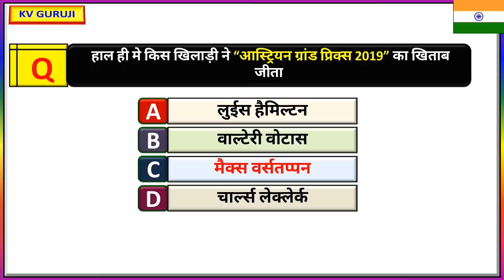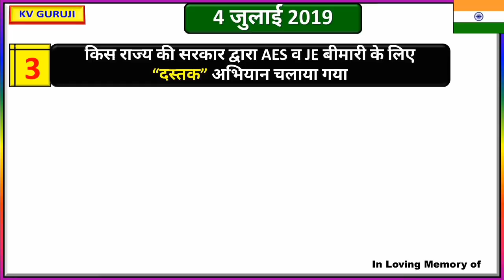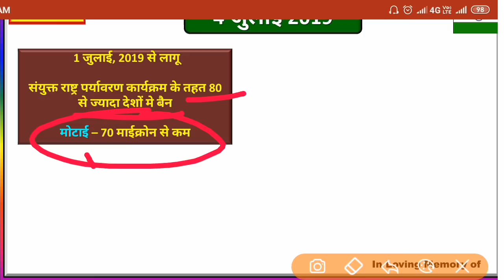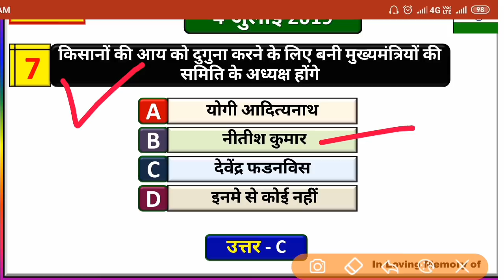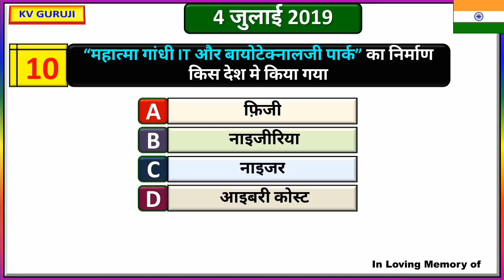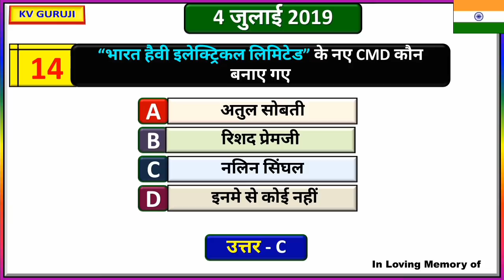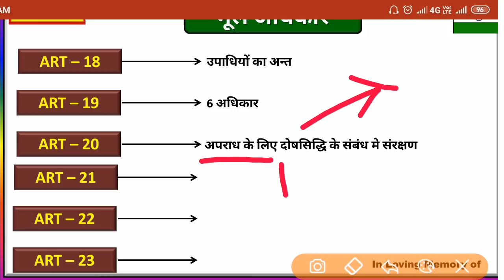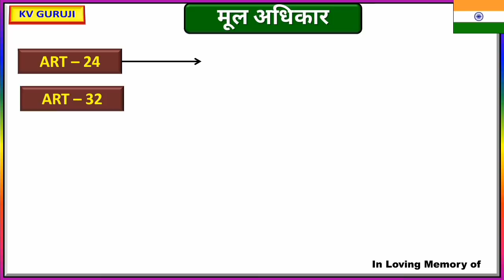4 July 2019 next exam current affairs gk in hindi 2019 |करेंट अफेयर्स for crack gk tricks, yt study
In this video we r going to discuss important questions based on 3 July Current Affairs

1 july current affairs
2 july current affairs
3 july current affairs
4 july current affairs
5 july current affairs
6 july current affairs
7 july current affairs
8 july current affairs
8  july current affairs
9 july current affairs
10 july current affairs
11 july current affairs
12 july current affairs
13 july current affairs
14 july current affairs
15 july current affairs
16 july current affairs
17 july current affairs
18 july current affairs
19 july current affairs
20 july current affairs
21 july current affairs
22 july current affairs
23 july current affairs
24 July current affairs
25 july current affairs
26 july current affairs
27 july current affairs
28 july current affairs
29 july current affairs
30 july current affairs

1 july next exam
2 july next exam
3 july next exam
4 july next exam
5 july next exam
6 july next exam
7 july next exam
8 july next exam
9 july next exam
10 july next exam
11 july next exam
12 july next exam
13 july next exam
14 july next exam
15 july next exam
16 july next exam
17 july next exam
18 july next exam
19 july next exam
20 july next exam
21 july next exam
22 july next exam
23 july next exam
24 july next exam
25 july next exam
26 july next exam
27 july next exam
28 july next exam
29 july next exam
30 july next exam